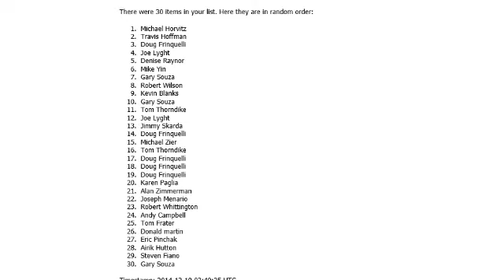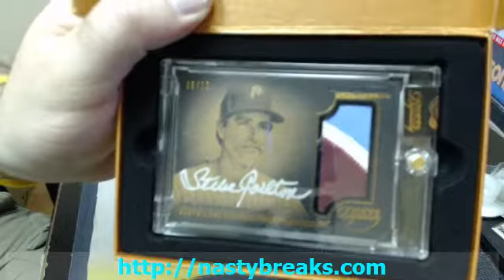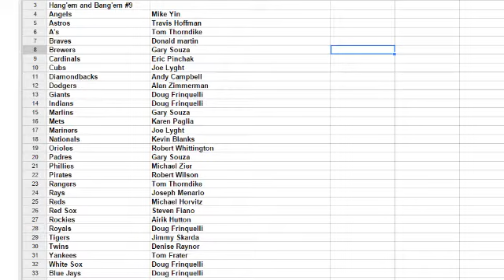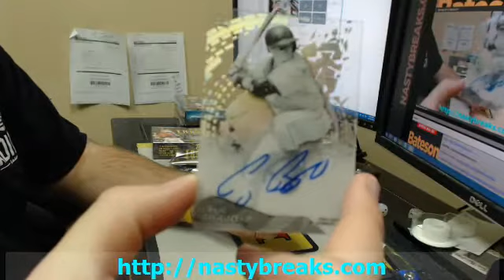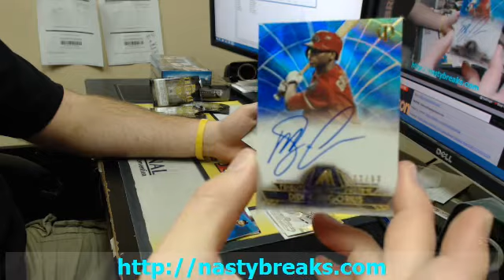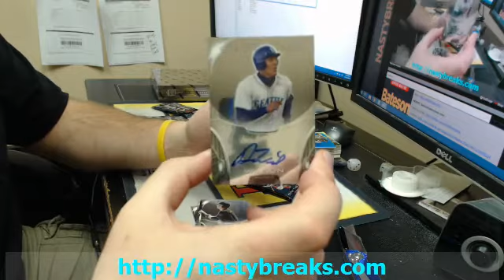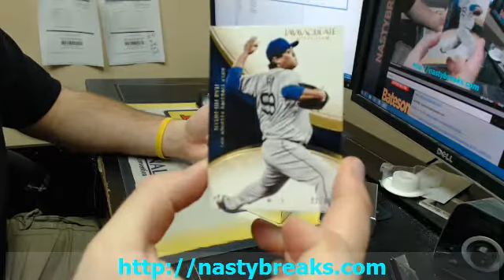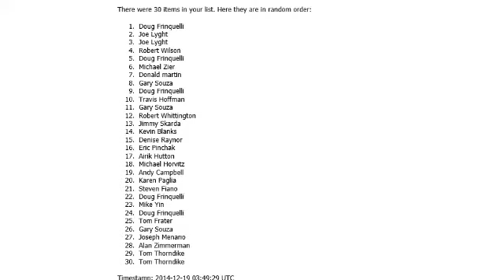BATESON NASTYBREAKS COM HANG'EM AND BANG'EM BASEBALL MIXER #9